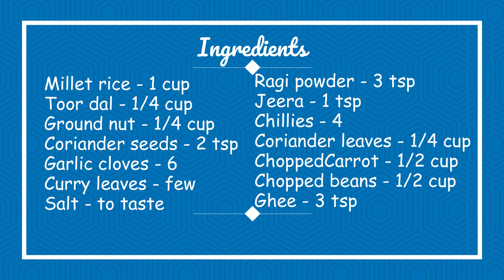Dalia with millets | Ragi Dalia | Millet Kichidi | Daliya |Millet recipe | Amples Kitchen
Dalia is generally known for broken wheat. Since it is made of wheat, daliya with millets is considered to be a good choice for those trying to reduce refined grains. Here millets & ragi powder are used to make healthy dalia which is the best way for healthy cooking.

For millets & ragi flour

Ingredients:
Millet rice - 1 cup
Sprouted Ragi powder - 3 tsp
Ground nut - 1/4 cup
Chillies - 4
Coriander leaves - 1/4 cup
ChoppedCarrot - 1/2 cup
Chopped beans - 1/2 cup